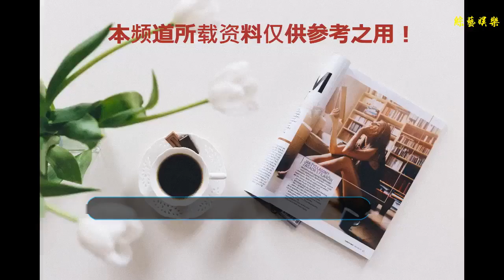明星帶的項鏈很美，經濟不允許還真帶不起，不是責任是貧窮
谢谢！
    首飾在這個年代是很火爆的，不管是明星，群眾，各種各樣的人員都會佩戴首飾。在看綜藝節目的時候他們都會在不經意間把自己所佩戴的首飾品暴露，他們所佩戴的東西都是高檔品。明星的消費水準，我們也都知道，因為從他們所佩戴的首飾我們都可以看的出來。
    我們都知道明星拍一場電影，會有不一般的酬勞費，可能人家一場電影所得到的報酬使我們永遠都不敢想的。
    因為這個原因我們綜藝節目的負責人也是注意著，生怕一不小心就漏出來，然后讓別人以為是在故意告訴我們自己的首飾是多么的貴重，我的消費檔次是多么的高，所以為了避免這樣的事情，就會在明星們首飾上做一些遮蓋，不讓觀眾朋友們看到，但是觀眾的眼睛是雪亮的。就在前些日子，一個節目上就捕捉到蔣勤勤所戴的一條項鏈，看到之后很多人就說：好貴的首飾，想都不敢想了。
    陳建斌剛起床一點都沒有耽擱時間，直接去養魚，這生活過的可真的是很養生。有人就說了：這真是過假期呢，想去哪就去哪，想干啥就干啥，生活真是美滋滋。享受著生活帶來的樂趣。
    大家可能不知道蔣勤勤現在是懷孕期間，所以肚子已經顯出來了，就算這樣，女人的天性也是不可抹去的。女人嘛，愛美之心人皆有之，起床之后先把自己打扮得美美噠再說別的事情了，通過這件事，是不是也可觀的告訴我們大家，女人顯年輕，男人早顯老。不要問我為什么，因為人家女人愛打扮啊。走到哪里都是要注意自己的形象的，形象永遠放到第一位。
    蔣勤勤開始打扮了，這不我一眼就注意到了她佩戴的首飾，這條項鏈看你起來就價值不菲的樣子，然后在注意她那項鏈的同時我們還注意到她手上戴的手鏈也是很精致，只能用一個字來形容那就是美。看到的觀眾真的是很羨慕，這種首飾什么時候我們也能上啊。我們注意到由于是懷孕的原因，自己不太方便戴首飾，所以讓老公幫一下自己，這家伙，本來就很是羨慕你的首飾了，你現在竟然還讓你老公幫你戴，這不是喂了我們在座的一碗狗糧嗎。看起來好恩愛樣子，這碗狗糧我們先干為敬。
    有人能夠看出她所佩戴首飾的品牌，那就是全國知名品牌Van Cleef & Arpels”，翻譯過來呢就是梵克雅寶。對于不知道的人我來給你們介紹一下，她帶的這個手鏈在國內是賣一萬多元，在我們眼里可能是一個大數目，要買也是要狠心咬牙，但是在人家眼里就是花一點零花錢的事情，真是不能比啊，人比人氣死人。
    再看她的項鏈，同樣的牌子，“Perlée Diamants吊墜系列，這種系列里面都是鉆石和白金，除了這兩種沒有別的，聽了這兩種物質，大家也應該知道它的價格不一般了。不然怎么會這么耀眼呢，國內賣五萬多元。真是貧窮限制了我的想象。
    普通城市人員的薪水也就是七八千元，大城市比如上海啊，北京啊相對高一點，但是也就一萬多，跟這個項鏈比起來，沒有半年工資是買不起的，可是買得起，半年工資你舍得嗎，那可是辛苦半年的成果，去買一條這樣的項鏈是不是也太奢侈了。不買不是因為責任，而是因為貧窮啊，哈哈哈。